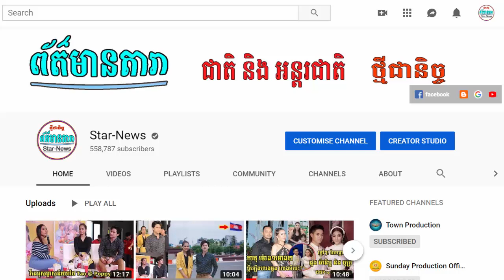តួម្តាយ គីម ថាក់គូ ធ្វើអត្តឃាតសម្លាប់ខ្លួន, Fan BingBing បែកបាក់គូស្នេហ៍៥ឆ្នាំ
I.តួម្តាយ គីម ថាក់គូ ធ្វើអត្តឃាតសម្លាប់ខ្លួន
II.Fan BingBing បែកបាក់គូស្នេហ៍៥ឆ្នាំ
-វីដេអូពេញនិយមទាំង១០របស់StarNews link នៅខាងក្រោម: